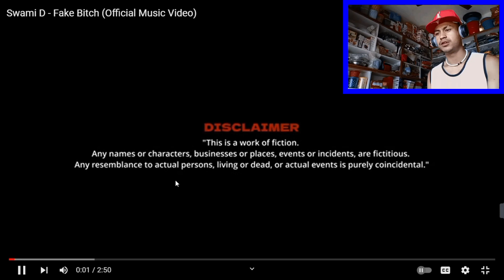Swami-D Fake bitch REACTION OMG lyrics (official lyrics Video)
if you are new here or First time watching my video let's be friends today

reaction go follow Swami D

reaction Fake bitch Swami D